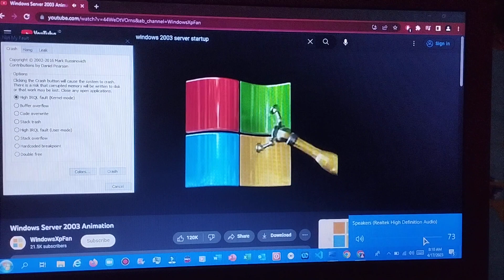Windows Server 2003 Intro Has BSOD